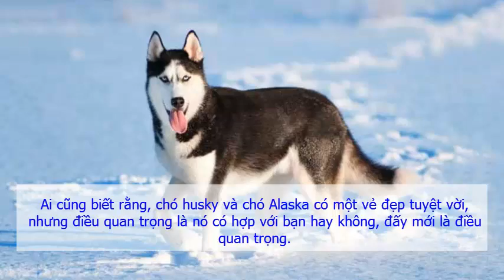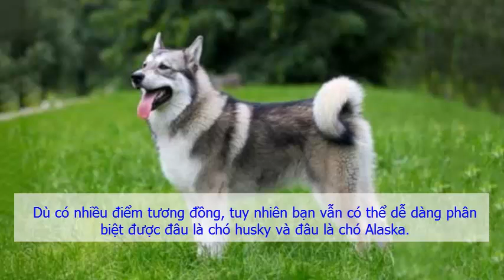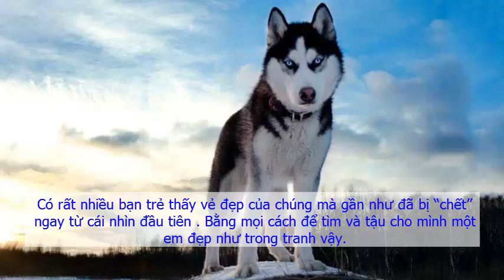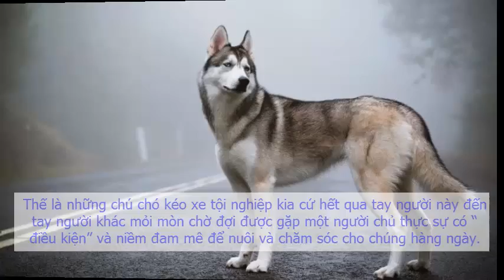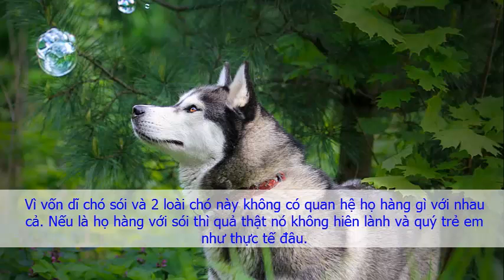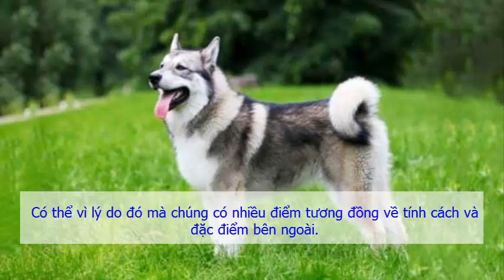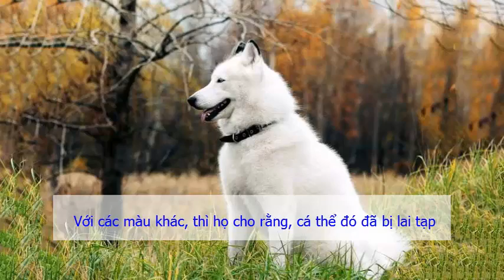Phân biệt chó Husky và chó Alaska Điểm khác nhau & cách phân biệt chó Alaska và Husky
Chó Alaska (Alaskan Malamute) và Husky (Siberian Husky) là 2 giống chó tuyết kéo xe, đều có nguồn gốc từ vùng rừng núi Taiga, Siberia – Nga, và có tổ tiên chung gần nhất là chó sói Bắc Cực. Do có chung tổ tiên và môi trường sống, nên 2 giống chó này có bề ngoài rất giống nhau, khó phân biệt và thường gây nhầm lẫn cho những người ít tiếp xúc. Nếu bạn đang muốn mua một em Alaska hay Husky thì điều này càng trở nên cần thiết để tránh tình tràng “treo đầu dê bán thịt chó”. Bài viết này sẽ hướng dẫn bạn cách phân biệt chó Alaska và Husky.